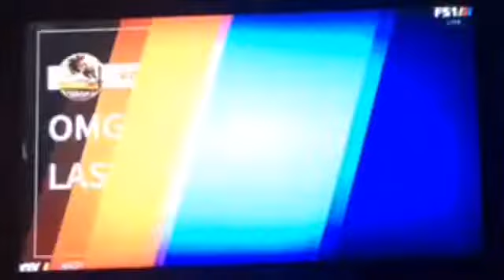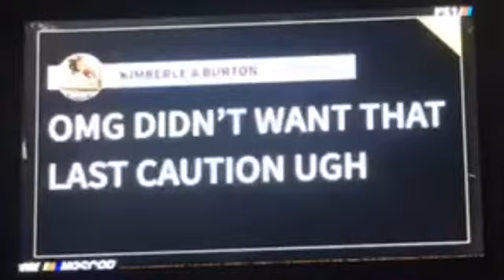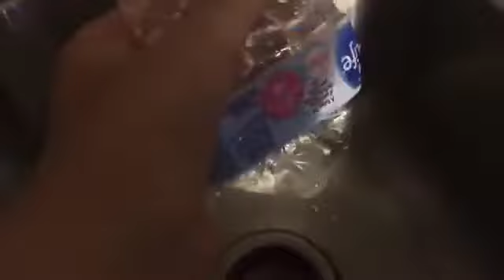2020 NASCAR Xfinity Series Alsco 300 at Charlotte Race Reactions!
Today, I react to the Xfinity Race at Charlotte (Alsco 300) with a member of my discord server. If you want to react to races with me, join my server and I also have the series sign ups on there if you guys want to get into all of them!